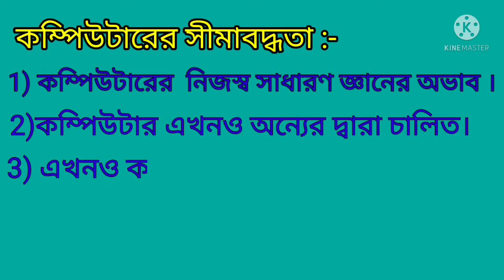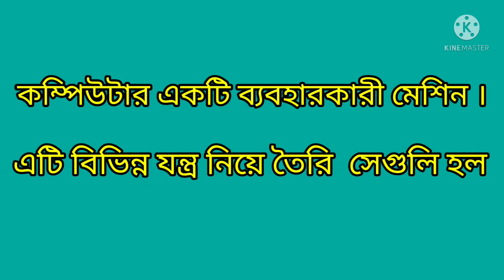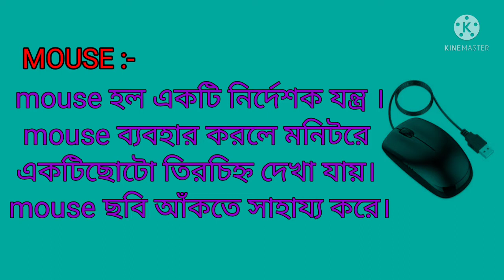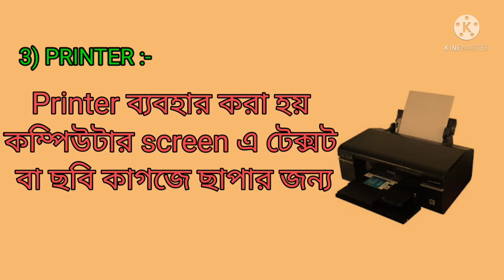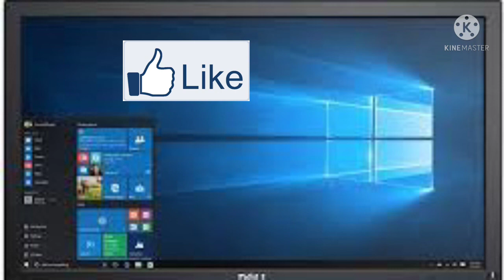কম্পিউটারের বিভিন্ন যন্ত্রাংশ Different parts of a computer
কম্পিউটারের বিভিন্ন যন্ত্রাংশ
Different parts of a computer
কম্পিউটারের এই ভিডিও অংশগুলিতে যেমন মনিটর, কীবোর্ড, মাউস, সিপিইউ,

প্রিন্টার, ডট ম্যাট্রিক্স প্রিন্টার, ইঙ্কজেট, লেজার প্রিন্টার, মাইক্রোফোন,

স্পিকার, সিডি ব্যাখ্যা করা হয়।

যদি ভাল লাগে .. তবে আমাদের ভিডিওগুলি ভাগ করুন এবং বেল আইকন টিপুন

আরও ভিডিও জন্য
In this video parts of a computer like monitor,keyboard,mouse,CPU,

printer,Dot matrix printer, Inkjet, Laser printer, microphone,

speakers, CD are explained.

ABACUS MESIN EDUCATIONAL COMPUTER KNOWLEDGE